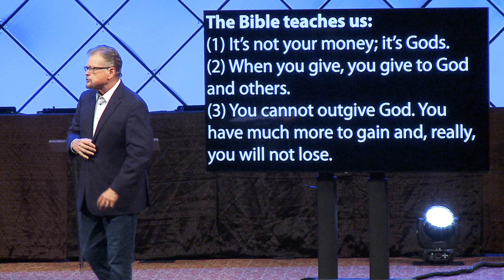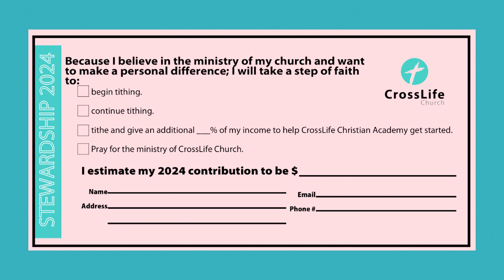Weekly Sermon | Dr. Dwayne Mercer | Core Values #1 | 01/14/2024